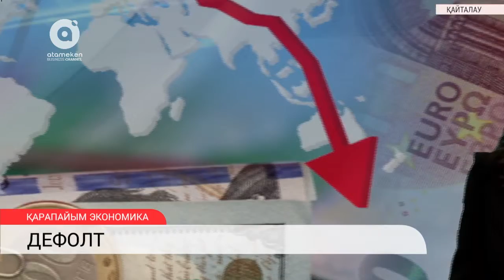ҚАРАПАЙЫМ ЭКОНОМИКА | Дефолт дегеніміз не?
Ағылшын тілінен аударылғанда орындалмаған міндеттер деген мағынаны білдіретін термин. Дефолттың түрлері туралы студия қонағы  - э.ғ.к. Бауыржан Искаковтың сұхбаты.